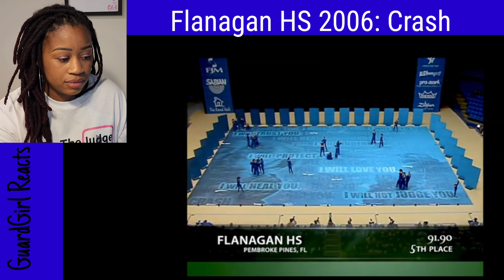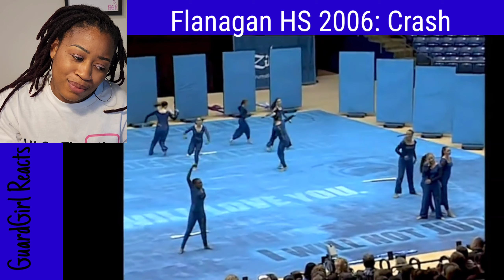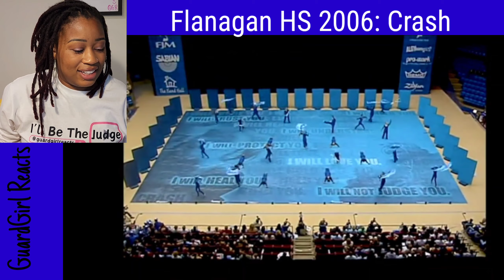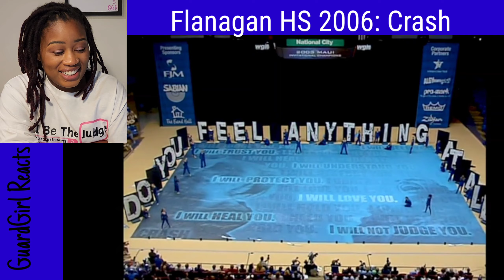Flanagan HS Winterguard 2006: Crash REACTION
GUARDGIRL, GUARD GIRL REACTS, COLORGUARD PERFORMANCES, WINTERGUARD, WINTER GUARD, COLORGUARD, COLOR GUARD, WGI, DCI, SPORT OF THE ARTS, CWEA, SFWGA